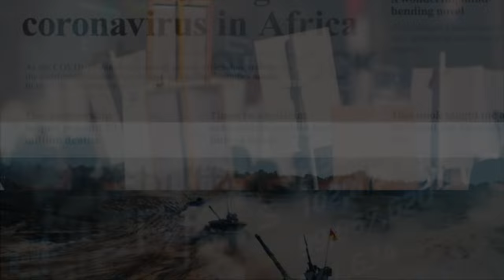Marasi - The Mystro ft Zino (Official Video)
The Mystro Productions

Newest single From Mystro Productions. مراسي#
(Official Music Video)
Directed by the mystro